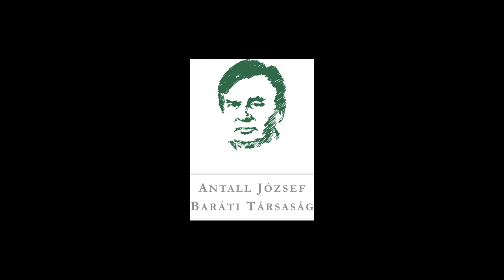Az etnikai alapú revízióról Jeszenszky Géza álláspontja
"Az etnikai alapú revizíónak az elvi elehetőséges is gyakorlatilag megszűnt… Az 1910-es etnikai adatok radikálisan megváltoztak. … A külpolitikánknak az alapvető célja csak is a határon túlra került - még mindig jelentős száma, akkor legalább két és félmillió, ha nem többet kitevő - magyar lakosság jogainak a biztosítása."

Az etnikai alapú revízióról és Trianon árnyáról Dr. Jeszenszky Géza fejtette ki véleményét a Modell és Valóság előadássorozat X. évadának "Az Antall-kormány Trianon meghaladásáért" című rendezvényén 2020. október 22-én. Beszélgetőtársa Dr. Szent-Iványi István volt, Gyulai György moderálása mellett.